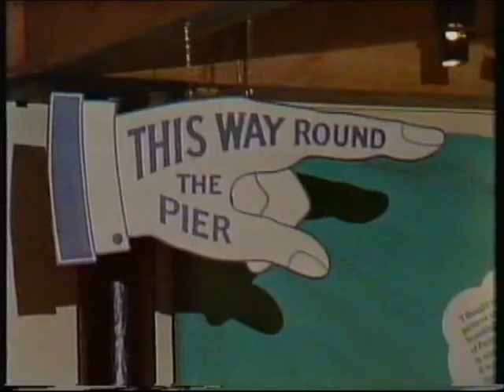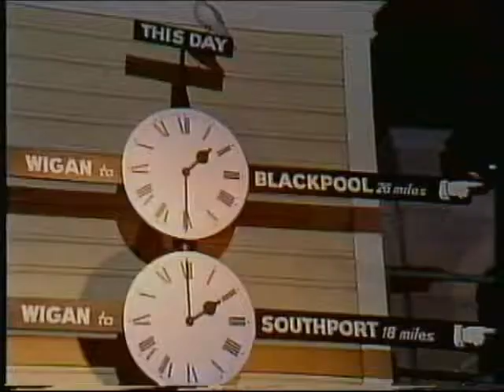WYJO appearance on Saturday Superstore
Short small band performance of WYJO for Keith Chegwin's Saturday Superstore celebrating the Wigan Mill at the Pier complex.